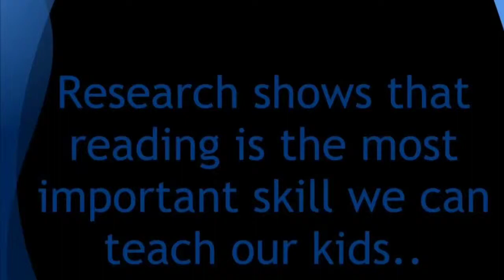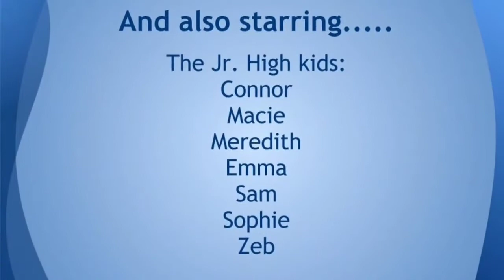Movie Mania-Overdrive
Promotional video by the Waxahachie ISD Librarians for Overdrive